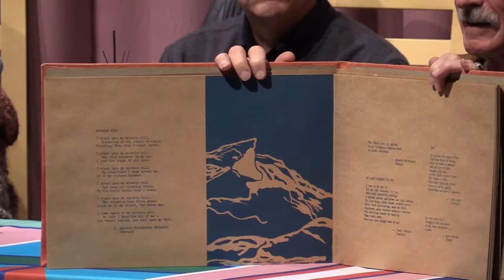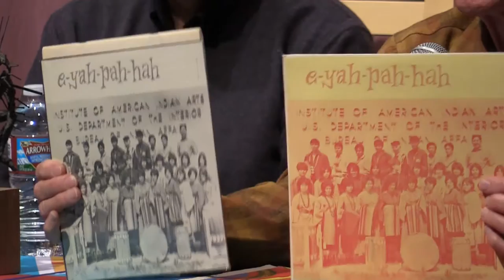Lloyd Kiva New opening panel part 1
This video is part one of the panel discussion held at the Museum of Indian Arts and Culture in Santa Fe in February 2016, as part of the opening of the exhibit A New Century: The Life and Legacy of Cherokee Artist and Educator Lloyd Kiva New. Panelists included James McGrath, longtime faculty member and colleague of Lloyd New at the IAIA; Dan Namingha, Hopi-Tewa artist and former student at IAIA; and Aysen Basaran New.